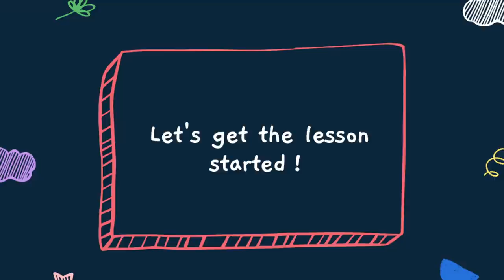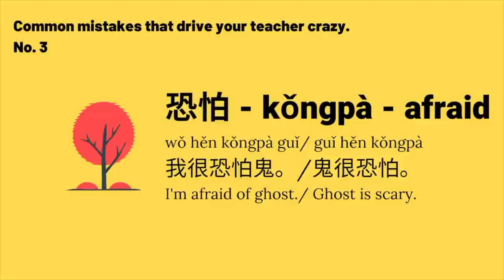Chinese for Beginners - Differences between ALL the confusing HSK2/HSK3 words explained in ONE video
In order to really remember the content of this video, it's better to save it and watch it a few more times. It's definitely more helpful if you can learn with the. PDF transcript.

Timecode
01:13 帮助 VS 帮忙 - bāngzhù VS bāngmáng
02:21 明白 VS 懂 - míngbai VS dǒng
03:17 高兴 VS 快乐 - gāoxìng VS kuàilè
03:26 打算 VS 计划 - dǎsuàn VS jìhuà
04:34 运动 VS 锻炼 - yùndòng VS duànliàn
05:26 还是 VS 或者 - háishì VS huòzhě
06:11 办法 VS 方法 - bànfǎ VS fāngfǎ
07:01 必须 VS 必需 - bìxū VS bìxū
07:55 改变 VS 变化 - gǎibiàn VS biànhuà
09:39 简单 VS 容易 - jiǎndān VS róngyì
10:29 害怕 VS 恐怕 - hàipà VS kǒngpà
10:42  其他 VS 别的 - qítā VS bié de
11:16  一直 VS 总是 - yìzhí VS zǒngshì
12:23 发展 VS 发达 - fāzhǎn VS fādá
12:57 合适 VS 适合 - shìhé VS héshì
13:35 即使 VS 虽然  - jíshǐ VS suīrán
14:24 所以 VS 于是 - suǒyǐ VS yúshì
16:22 常常 VS 经常 - chángcháng VS jīngcháng
16:46 经过 VS 通过 -  jīngguò VS tōngguò
18:45 然后 VS 以后 VS 后来 - ránhòu VS yǐhòu VS hòulái

Instead of just giving you a fish, I want to teach you HOW TO FISH

💥 Spend only TWO WEEKS on the Structure Review Plan course, you will find your brain starting to think in Chinese